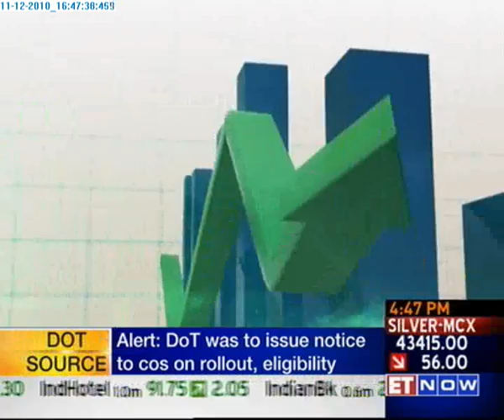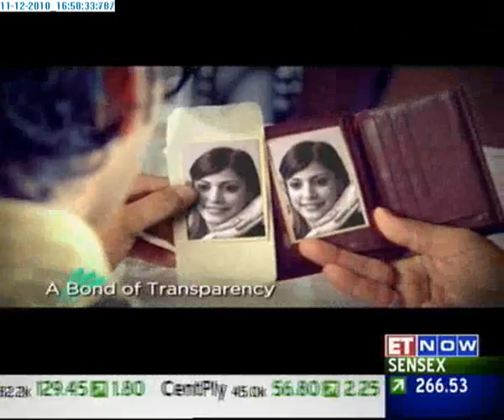UNICON CEO MR. GAJENDRA NAGPAL ON PANEL OF DUN & BRADSTREET EQUITY BROKING HOUSE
UNICON CEO MR. GAJENDRA NAGPAL VIEWS ON STOCK MARKET